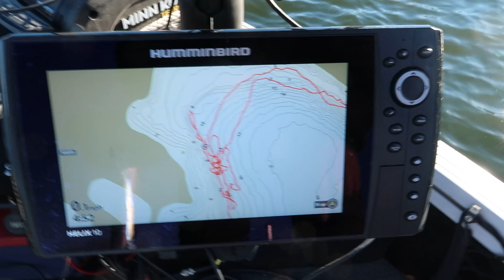Fishing for some Tiger Trout!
Tigger Trout are always a fun day, even though we didn't hit them on a great day we saw so many of them and had some opportunities!  I will have to get back there soon!

~~My 2022 Open Water Fishing Partners~~